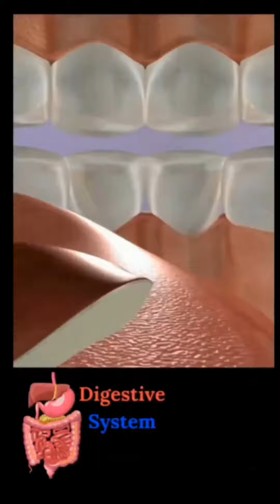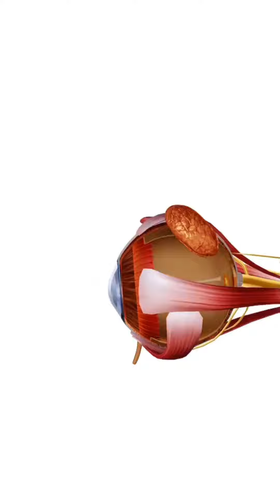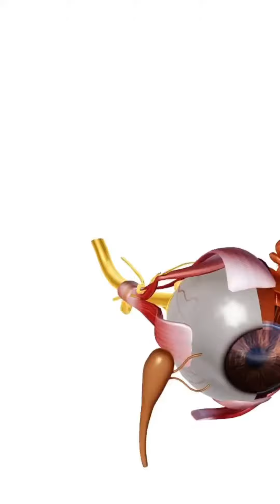فديوهات علميه قصيره مفيده جدآ